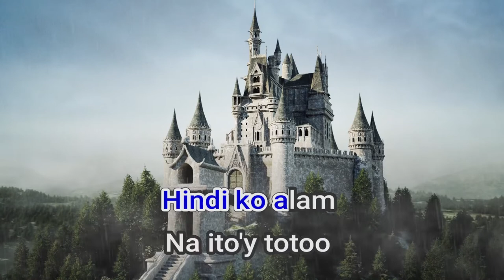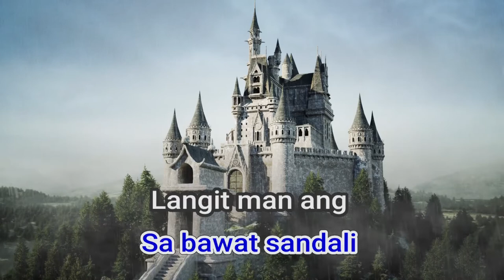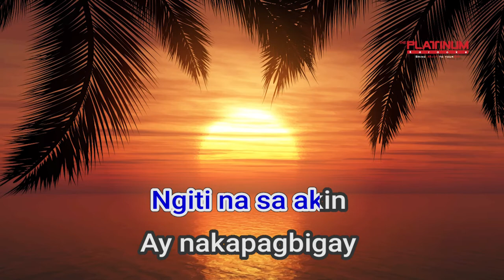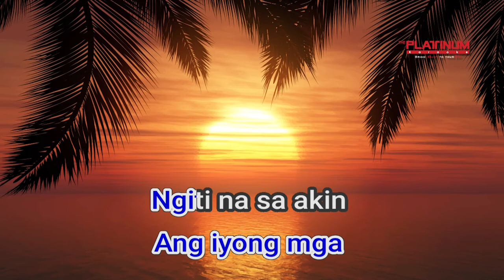08256 Pangarap Ka Karel Marquez